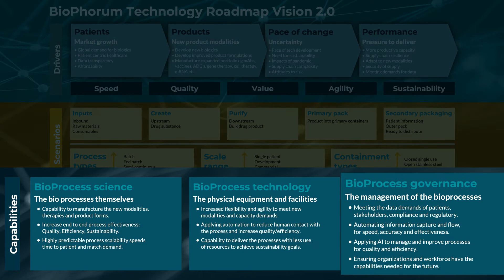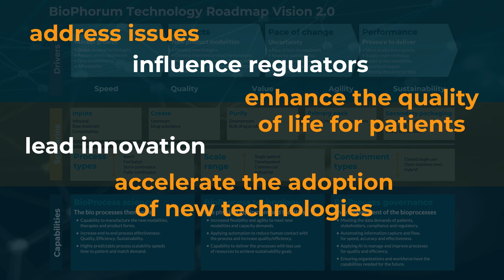BioPhorum technology roadmap vision 2.0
At BioPhorum, more than 50 technology roadmapping strategy and innovation leaders from over 30 companies have created their latest vision for the biomanufacturing industry.

This vision communicates the high-level business drivers, the scenarios covered, and the industry capabilities that are required to meet these challenges. It leads innovation and accelerates the adoption of new technologies, enabling new capabilities the industry needs to meet its aspirations.